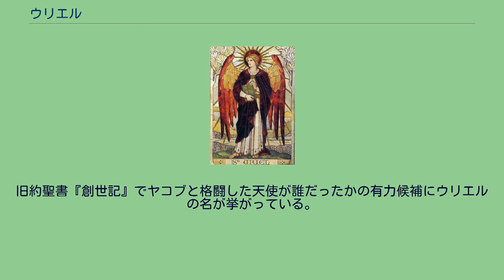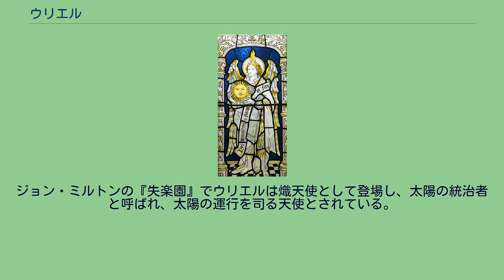ウリエル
ウリエル（ヘブライ語: אוּרִיאֵל‎ 、ティベリア式ヘブライ語: Ûrîʾēl（ウーリーエール）、ギリシア語: Ουριήλ、コプト語：ⲟⲩⲣⲓⲏⲗ）は、正典には含まれておらず、カトリック教会では認可されていないがユダヤの神秘主義的文学において重要な天使。
旧約聖書外典『エチオピア語エノク書』『第四エズラ書』、新約聖書外典『ペトロの黙示録』で、その名が言及されている。
ミカエル、ガブリエル、ラファエルと共に「神の御前に立つ四人の天使」の一人。
ウリエルという名前は、「神の光」「神の炎」を意味する。
また、ウリエルの名は預言者ウリアに由来するといわれている。
大天使、熾天使、智天使とされることがある。
サリエルと同一の天使とする説もある。
芸術作品においてウリエルは、作家と教師にインスピレーションを与え、裁きと預言の解説者という役割を示す本と巻物を持つ姿、または開いた手の中に炎を灯した姿で描かれる。
神の炎・光という名前を持ち、天使界の叡智と哲学を司る太陽の統治者です。
チェスター大聖堂のステンドグラス。
旧約聖書外典『エチオピア語エノク書』で、ウリエルはエノクを天国へ引き上げ、天国の案内役を勤めた。
エノク書では、主の天使たちが地上に降り多くの邪悪を働いたため、神はミカエル、ガブリエル、ラファエル、ウリエルをそれぞれ役目を与え遣わした。
そのときウリエルは、ノアに洪水が迫っていることを報せた。
エノクはウリエルを七人の大天使の一人とし、タルタロスと世界を見守ると語っている。
また、天におけるすべての発光体と地上の運行、気象、自然現象を司る天使としている。
旧約聖書外典『第四エズラ書』において、ウリエルはエズラが見た七つの幻視を説明する。
エズラは、神に様々な質問をする。
とくにユダヤ人の苦悩、神の正義、イスラエルの運命について尋ねる。
その答えとしてエズラは七つの幻視を見る。
その時にウリエルは現れ、神が人間に対して行う正義について、答えることの不可能な三つの質問をする。
ユダヤの伝承『ヨセフの祈り』の中で、ウリエルは『わたしは人間たちの中で暮らすために地上におり、ヤコブという名で呼ばれる』と述べる。
この言葉の正確な意味は明らかにされていないが、そうなるとウリエルは天使から人間になった初めての者となる。
ヘブライの伝承『アダムとイヴの生涯』で、ウリエルは焔の剣を持ってエデンの園の門を守る智天使の一人と記されている。
新約聖書外典『ペトロの黙示録』でウリエルは懺悔の天使として現われ、神を冒瀆する者を永久の業火で焼き、不敬者を舌で吊り上げて火であぶり、地獄の罪人たちを散々苦しめるという。
最後の審判の時には、地獄の門のかんぬきを折り、地上に投げつけて黄泉の国の門を開き、すべての魂を審判の席に座らせる役割を担う。
旧約聖書『創世記』でヤコブと格闘した天使が誰だったかの有力候補にウリエルの名が挙がっている。
ウリエルは、745年ローマ教会会議においてザカリアス教皇に堕天使の烙印を押される。
これは民間で過熱しすぎた天使信仰を抑えるために、聖書正典に名前が言及されているミカエル、ガブリエル、ラファエル以外の天使を堕天使としたものである。
儀式魔術において、ウリエルには地の元素、緑色、北の方角が配当される。
黄道十二宮では宝瓶宮を司る。
ジョン・ミルトンの『失楽園』でウリエルは熾天使として登場し、太陽の統治者と呼ばれ、太陽の運行を司る天使とされている。